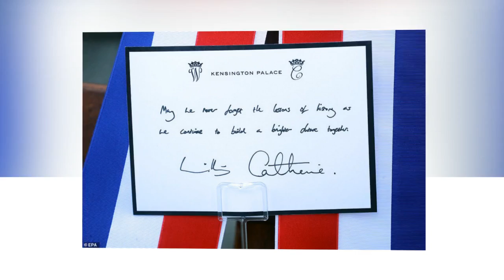Kate Middleton worried as Baby Bump be discovered stuns During Ireland Trip with William